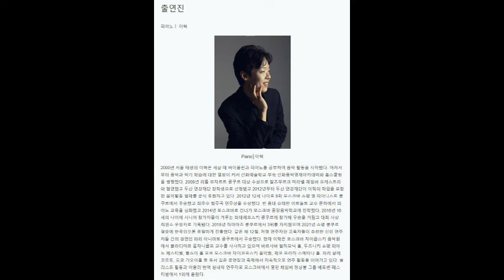[22.03.20.] 이혁 피아노 리사이틀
공연장소 대구콘서트하우스 챔버홀
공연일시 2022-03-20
공연시간 17:00
티켓가격 전석 3만원
[1인 4매 구매 제한]
러닝타임 90분 정도
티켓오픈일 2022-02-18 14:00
주최/주관 대구콘서트하우스